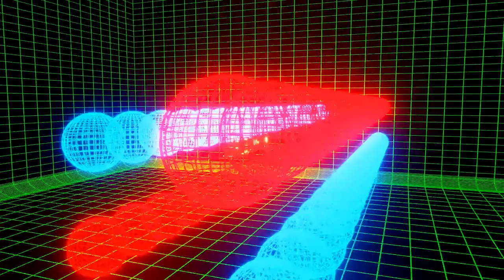DSMP Art Exhibition -2020 || Online Art Exhibition 2020 [Part -2]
Welcome to " DSMP Art " a Drawing Tutorial Channel.
                              DSMP Art
Exhibition .
Online Art Exhibition 2020 [Part -2]
Plz, give ur love & support.
Thank you so much.